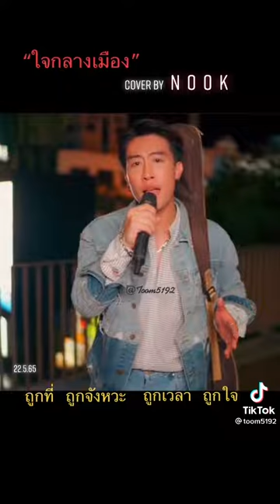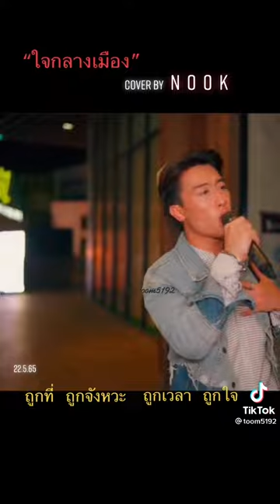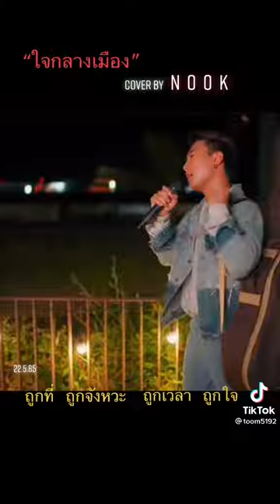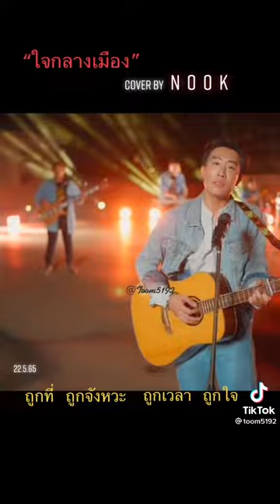ใจกลางเมือง นุ๊กธนดล นุ๊กปาย นุ๊กปายล่าสุด สิงห์มิวสิค